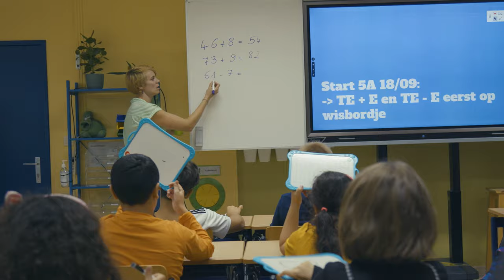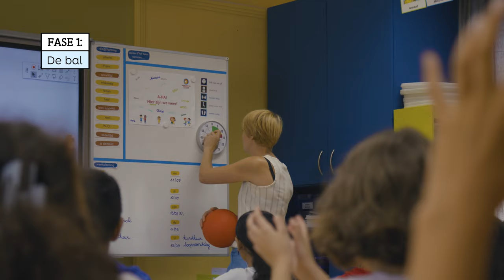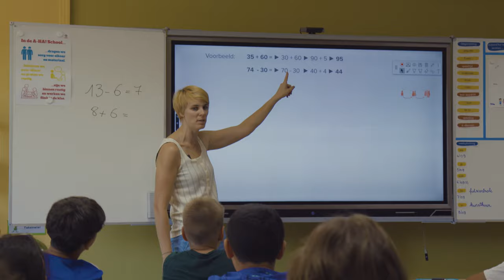“Om te rekenen op niveau keerden we terug naar de basis”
Om het wiskundeniveau van haar leerlingen op te krikken, grijpt basisschool A-HA! uit Kontich terug naar methodes uit de oude doos: elke dag een uur drillen en herhalen. Na 5 weken staat de school zelf versteld van het resultaat: “Leerlingen gaan er gemiddeld 2 schooljaren op vooruit”,  zegt rekencoördinator Ellen Denteneer. Kijk in de video hoe ze de rekentraining schoolbreed uitrolt.